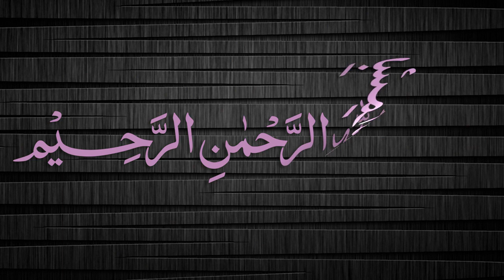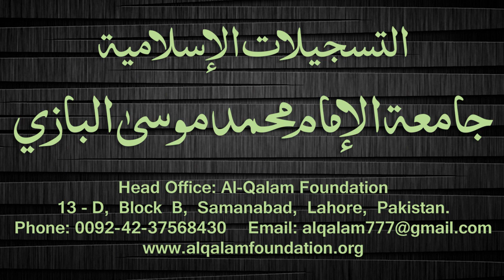Quduri Dars - 49 - page-064 - By Maulana Muhammad Zuhair Albazi - 20/11/2007